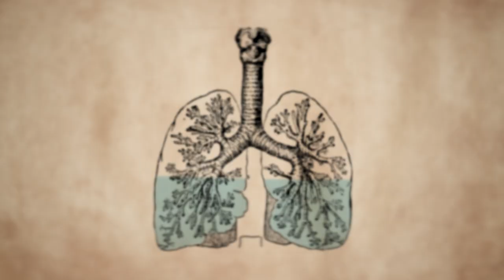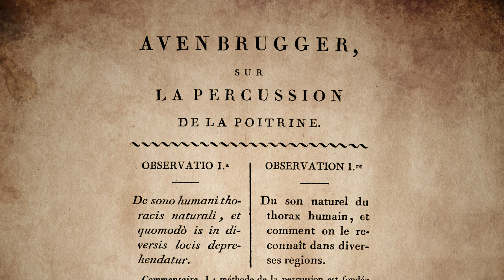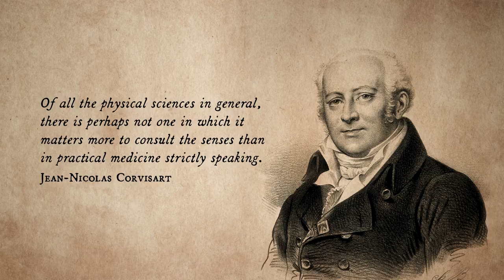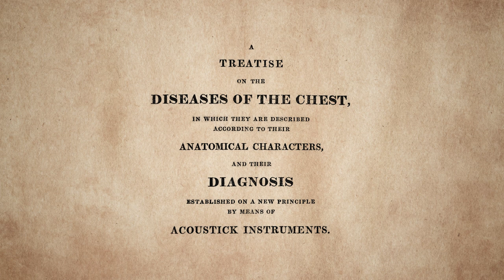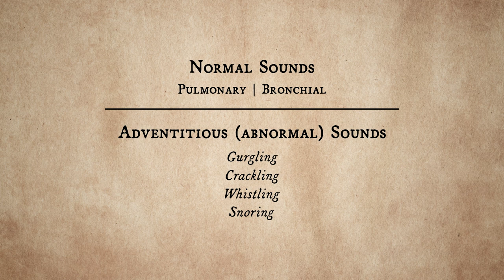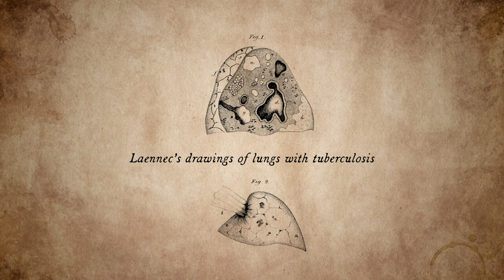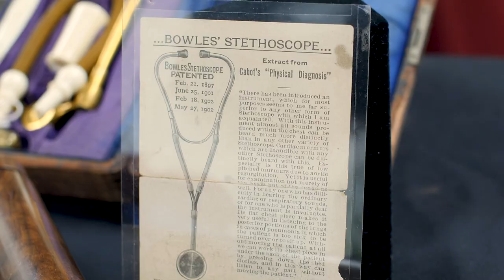The Invention that Revolutionized Medicine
In 1816, a young French physician named Rene Laennec rolled up a stack of papers and invented one of the most important instruments for modern medicine: the stethoscope. Join Anna Dhody to learn about this fascinating chapter in medical history!

Video by Jonah Stern

Bibliography
Leopold Auennbrugger’s 1761 treatise on percussion in Latin

To support more videos like this, become a monthly donor! and select “monthly.”